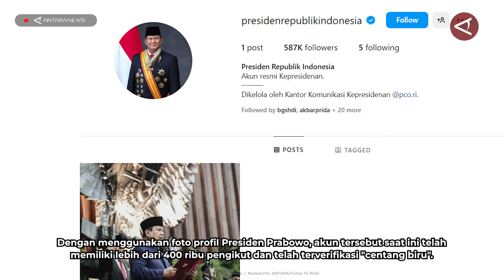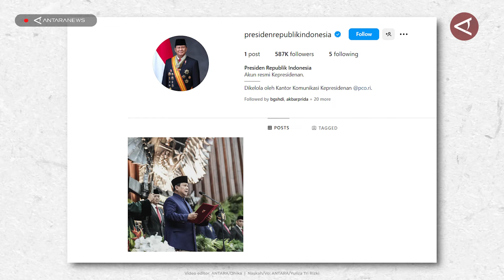Presiden Prabowo punya akun Instagram resmi baru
Kantor Komunikasi Kepresidenan resmi membuat akun Instagram Presiden Republik Indonesia dengan username @presidenrepublikindonesia, sebagai akun resmi dan dikelola langsung oleh lembaga kepresidenan.